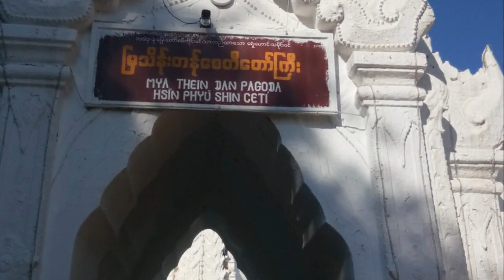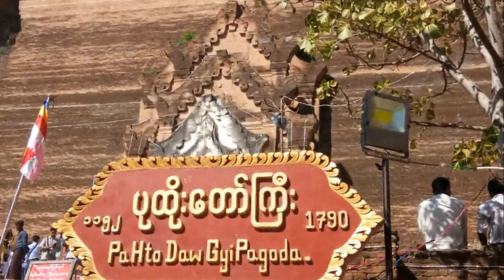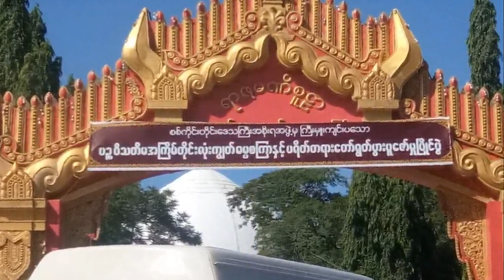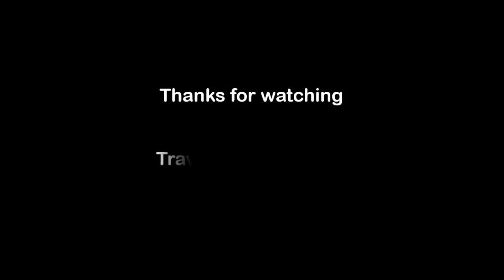Sagaing - Myanmar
Famous Places in Sagaing